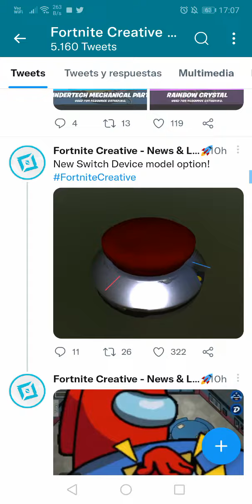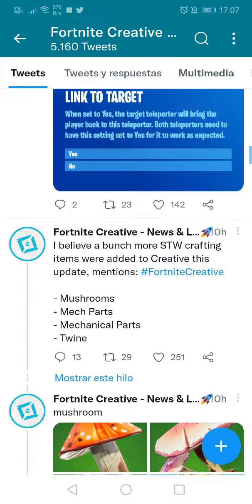new leaked spire prefabs and gallery's